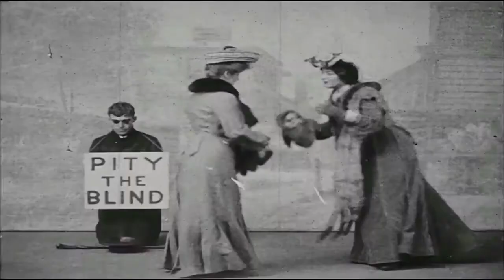Sad znas - Skansi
Glazba, riječi i sve tehnikalije osim masteringa: Srđan Sekulović Skansi
Back vocal: Minja Perić

Mastering : Stuart Martin